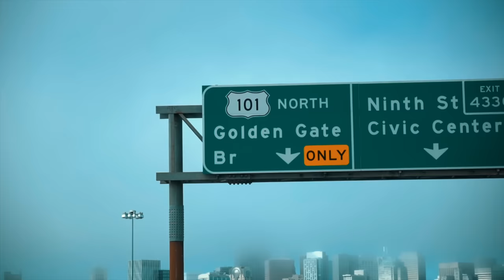48 Hours with... Joshua Buatsi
Join Joshua Buatsi in San Francisco as he trains ahead of his BOXXER debut this Saturday in Birmingham. Under the watchful eye of Virgil Hunter, Buatsi is put through his paces in a mix of high-tech and old school training methods. Plus we join the highly ranked light heavyweight on the road in San Fran to see what else the city has to offer.